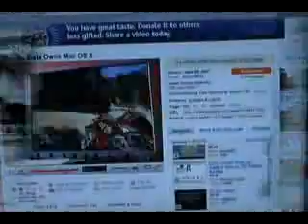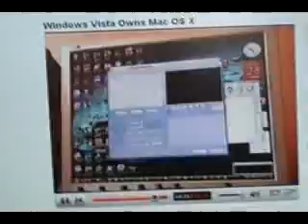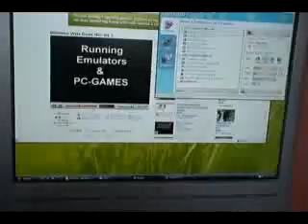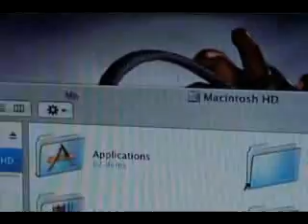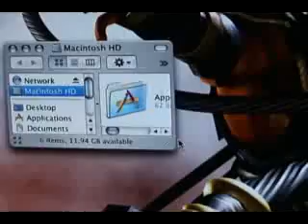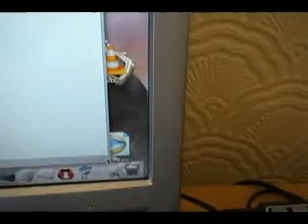Why Mac Sucks (Part1) Safari Lags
Mac mini core duo 1.66 Vs. Compaq P4 2.4.
An old windows Pc perforce better then a Mac Mini which has dual rams and a dual core.  Osx has many things wrong with it witch I will explain in this video